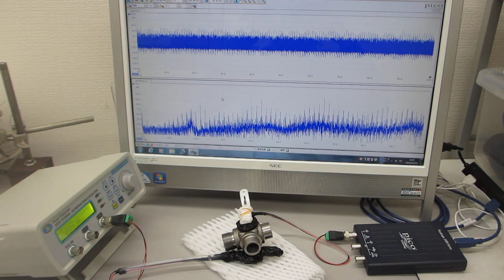超音波発振（スイープ発振、パルス発振）システム